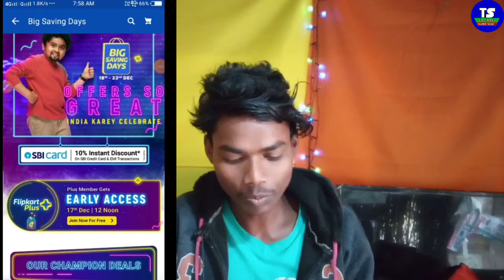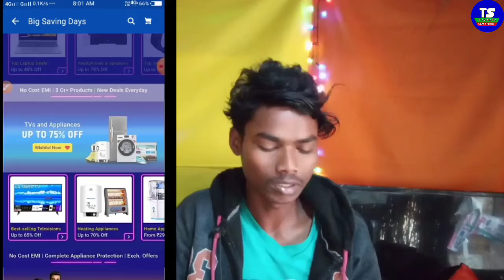big saving days flipkart New - 2020 | ODIA/Sambalpuri video